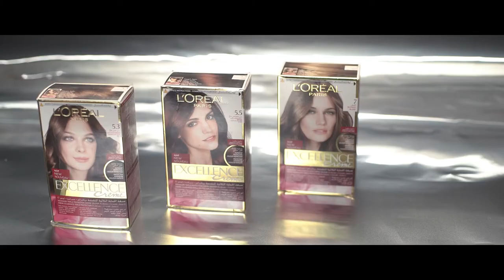BTS Art of Color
Excellence Creme by  L’Oréal Paris collaborated with Kamiar Rokni for the Art of Color under the umbrella of Ambassador Of Fashion.
The ‘Ambassador of Fashion’ represents a new beauty and fashion collaboration in Pakistan with the renowned hair color brand.